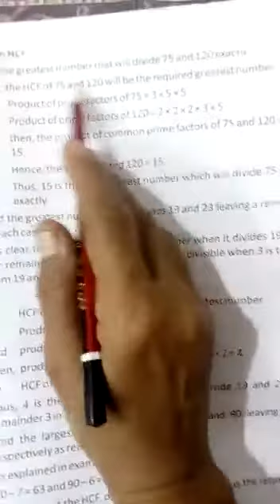29.1.2022 - class4 - revision - APS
class4 revision worksheet